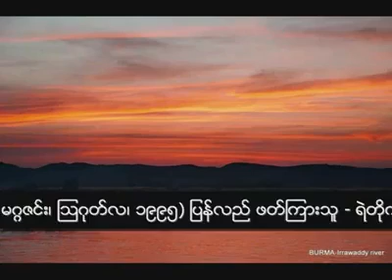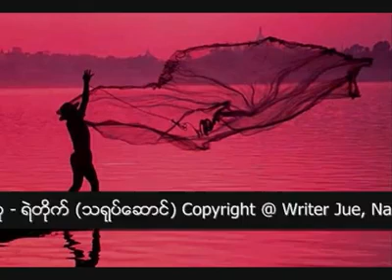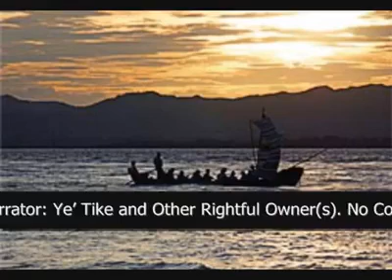ဂျူး -ဧရာ၀တီ ပုံပြင်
ဆရာမဂျူး " ဧရာ၀တီ ပုံပြင် "
(  မဟေသီ မဂ္ဂဇင်း ၊ သြဂုတ်လ ၊ ၁၉၉၅ )
ဖတ်ကြားသူ  - ရဲတိုက်(သရုပ်ဆောင်)